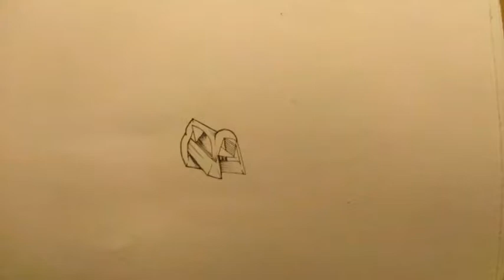Abstract illustration speed drawing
First time making one of these videos. In real time I stopped at 20 minutes.

..as there are 2 versions of the same album!